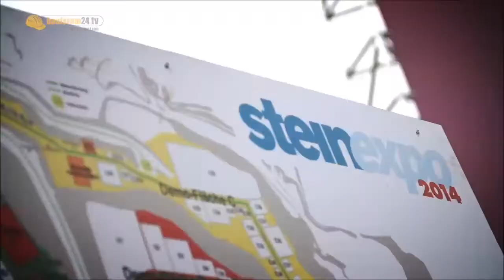steinexpo 2014 - Eröffnung